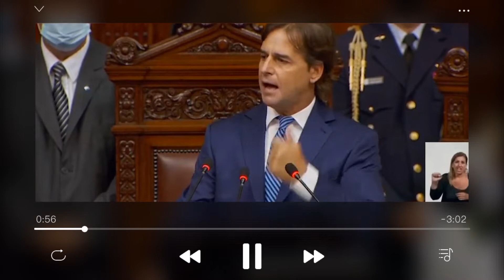Resumen 2 de marzo 2022 - El Ojo Blindado